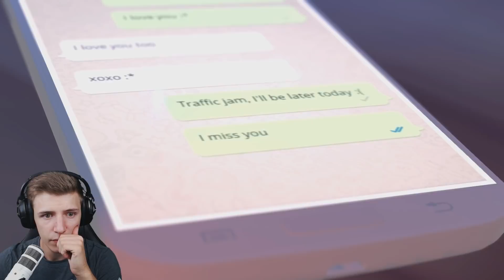Dieses Spiel macht dich zum Psychopath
LET'S PLAY ROT (Deutsch/German)

♦CHECKT MEINE PARTNER AUS♦

♦SOCIAL MEDIA♦

♦SHIRTS und ÄHNLICHES♦

Mein Computer:
- Prozessor: i7 -6850k @4,2GHz
- Grafikkarte: 2x Nvidia Titan XP 12GB
- RAM: 64GB
- Mainboard: ASUS X99-A II

mit "*" gekennzeichnete Links sind Ref-ID Links wenn ihr über diese Links etwas einkauft verdiene ich ein wenig an eurem gekauften Produkt ohne das ihr mehr zahlen müsst.